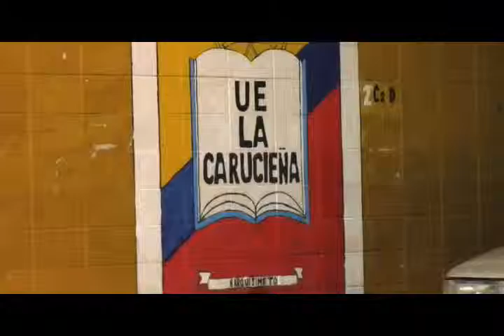InformativoComunal U. E La Carucieña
jornada de cierre de proyectos de la Unidad Educativa La Carucieña y celebración en honor a san Antonio 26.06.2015